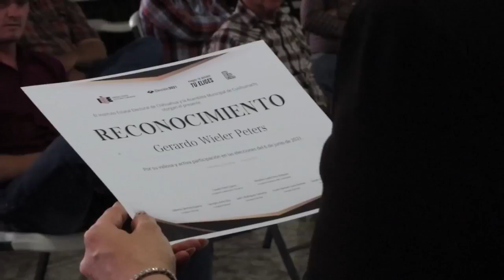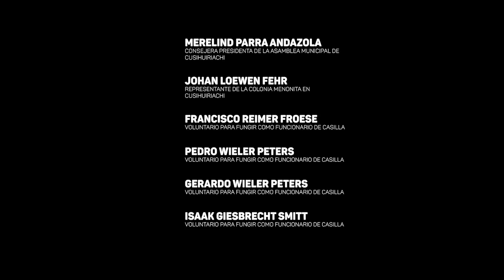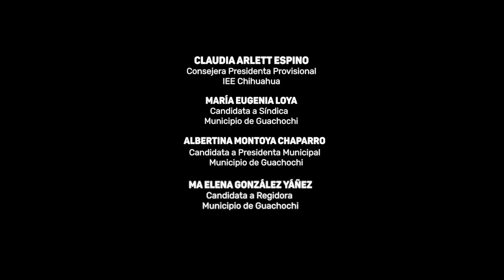Pre-estreno en casa — Cortometrajes producidos por el IEE Chihuahua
Como parte del foro «El trabajo de los órganos electorales», ciclo de actividades que darán lugar el martes 14 de septiembre del año en curso, invitamos al público en general al Pre-estreno en casa de los cortometrajes producidos por el equipo del IEE Chihuahua:

🎞 «Cusihuiriachi: una mirada a la participación menonita en la elección 2021»
Presentadora: Mtra. Oksana Volchanskaya, directora de Comunicación Social del IEE.

🎞 «Nación Apache»
Presentadora: Mtra. Georgina Gaona, Coordinadora de Grupos Étnicos y Pueblos Indígenas del IEE.

🎞 «Mujeres Indígenas: las voces de la participación política»
Presentadora: Lic. Brenda López, Traductora Warojío del IEE.